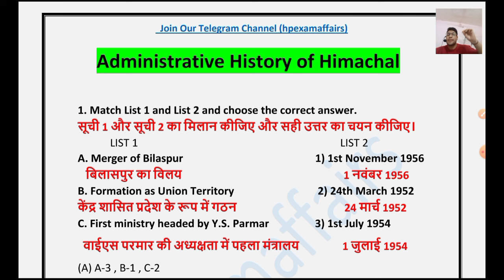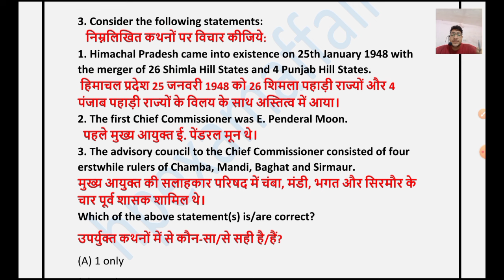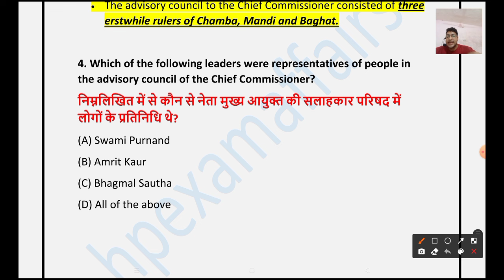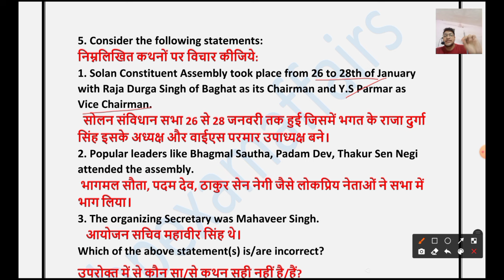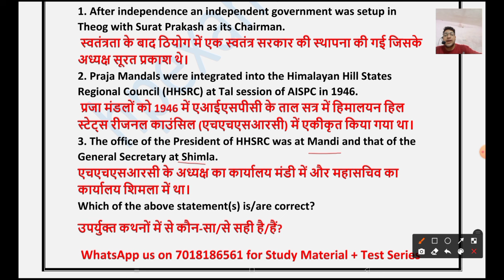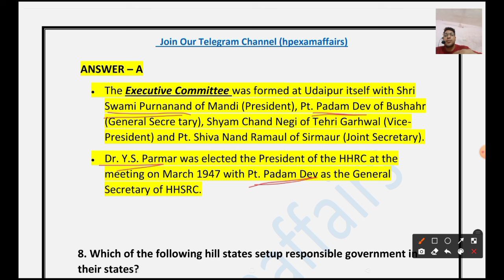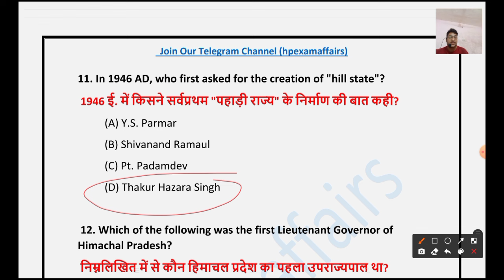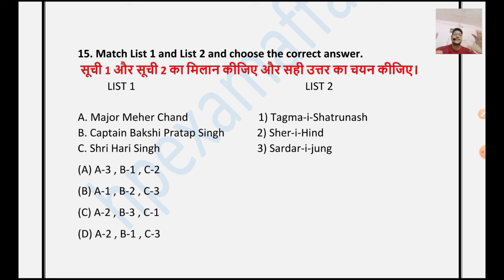Administrative History of HP | Lecture - 9 | High Level HP GK Questions | HPPSC | HPRCA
HP GK High Level MCQs Topic Wise
Lecture - 9
Topic - Administrative History of Himachal Pradesh

👇👇Our Products 👇👇

HPPSC Allied Services 2024 Complete Study Material with Test Series

HPPSC Paper-1 2024 Complete Study Material with Test Seriespp

1) HP Police Sub-Inspector
2) JBT Commission
3) Conductor
4) Patwari
5) JOA IT
6) Home Guard
7) Forest Guard
8) Jail Warder
9) Panchayat Secretary
10) TET and TGT Commission
11) HP Police Constable
12) Naib Tehsildar
13) Allied Services
14) HPPSC Paper-1
15) HP High Court Clerk
16) HPSCB Junior Clerk

• 200+ Recorded lectures
• 100+ PDF Notes
• 100+ Test series
• 100+ Previous Papers
• Doubt Sessions